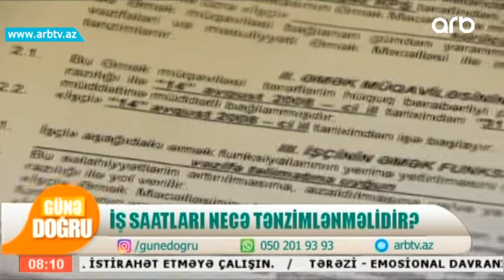Mudir ishchini neche saat ishlede biler? (Gune Dogru)